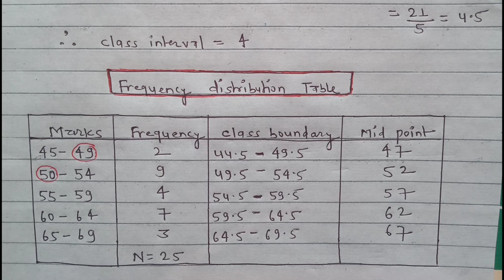frequency distribution || frequency distribution table || frequency distribution for the data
Construct Frequency Distribution Table | Frequency Distribution | BBS,BBA,B.COM,M.COM,MBS,MBA | Arya

In this lecture we describe the table for frequency distribution.
how do you construct a frequency distribution?
XII Statistics | Presentation of Data | Grouped Frequency | Apna Teacher
How to create frequency distribution table given ungrouped data?
Constructing a Frequency Distribution
Constructing Frequency Distribution Table (Sturge's Formula)
Constructing a Grouped Frequency Distribution Table
How to make Frequency Distribution Table / Tally Marks and Frequency Distribution Table
statistics
business statistics